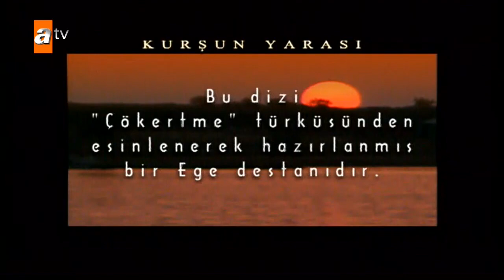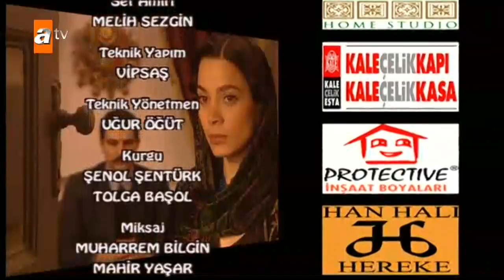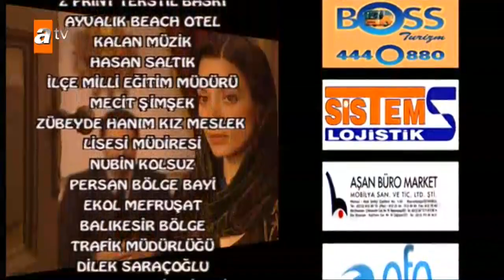Kurşun Yarası 23. Bölüm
Kurşun Yarası 23. bölüm özeti:
Halil, Olimpia ile yaşadıklarından, Kaymakam evliliğinden pişman...

Halil ile  Olimpia’nın yakınlaşması  hem Olimpia hem de Halil için yeni acıların başlangıcı olur. Yaptıklarından pişman olan Halil,  ne Gülsüm’e ne de Olimpia’ya derdini anlatamaz.
Kaymakam ise yanlış bir evliliğin acısına daha fazla dayanamaz.
Köylü için başkaldırmayı göze alan Halil Efe ve arkadaşları, vergi arabasını soymak için harekete geçer.
Ayşe,  Selamoğlu’na duyduğu aşkın gücüyle zor bir görev üstlenir. Kaymakam,   Haliller’e bilgi sızdırıldığından emindir. Tek şüpheli ise Gülsüm görünmektedir.

Ali Kaptan ve Rıza kaçak işine dönme planları kurar.

Oyuncular:
Berdan MARDİNİ
Gerçek BÜYÜK SAĞLAR
Bülent İNAL
Ayçin İNCİ
Fikret HAKAN
Meral ORHONSAY
Nur SÜRER
Necmettin ÇOBANOĞLU
Orçun SONAT
Cengiz SEZİCİ
Avni YALÇIN
Mesut AKUSTA
Yavuz SEPETÇİ
Ahmet Mümtaz  TAYLAN
Emrah ELÇİBOĞA
Dilşad BOZYİĞİT
Belgin ERDUĞAN
Fatih AKYOL
Metin ZAKOĞLU
Kerem ATABEYOĞLU
Sedat DEMİR
Özcan  VARAYLI
Fuat ONAN